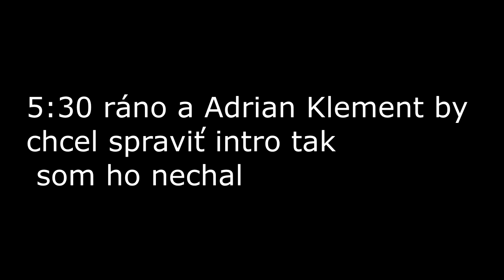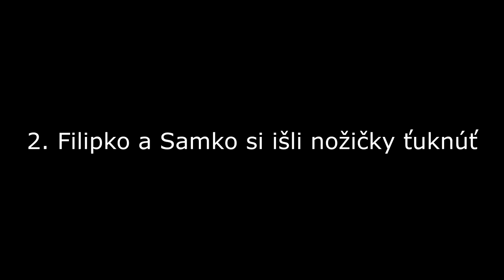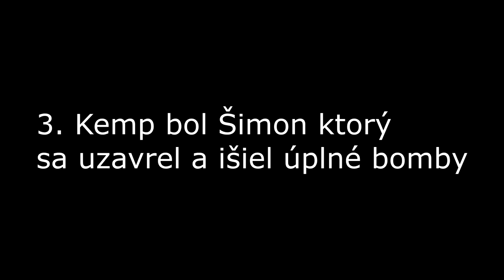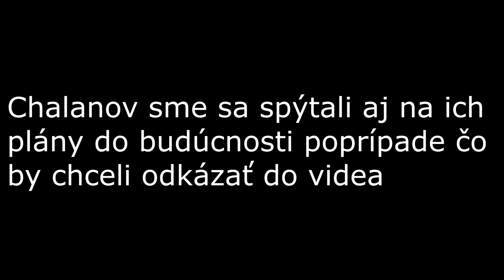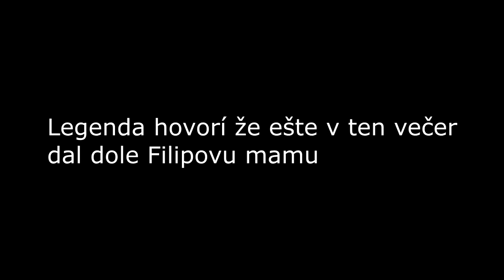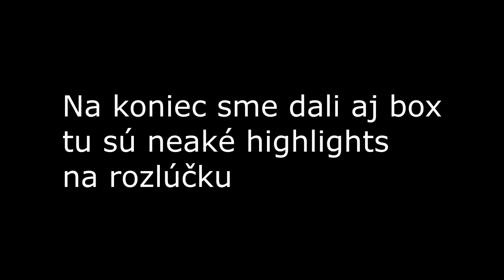TRENČÍN TAKEOVER (Adrian Klement,Marek Mandák,Filip Veselovský,Samuel Vlnka,Šimon Kolembus,Smyko,Ja)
INSTAGRAMY
Tomáš Ižvolt - iiizwiii
Šimon Kolembus - simon_kolembus_gym
Tomáš Hudec alias (cameraman) - _smyk0
Adrián Klement - klement.adrian
Marek Mandák - marek_mandak
Filip Veselovský - ves_filip

Ďakujem ALHAGYMU za poskytnutie prestorov k natočeniu videa a samozrejme taktiež chalanom. Moc si cením že prijali moje pozvanie a som rád že sme sa stretli v takejto skvelej skupinke.